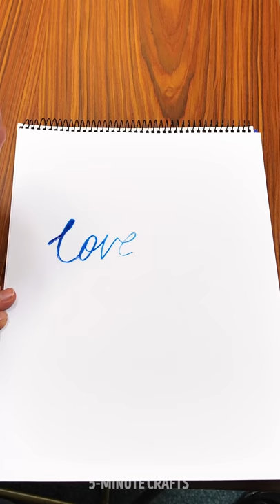23 EASY ART TRICKS THAT WILL BLOW YOUR MIND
Timestamps

00:47 Painting with fork
02:42 Cotton yacht mop painting
03:18 How to paint with toy
05:25 Brush painting
07:12 Genius drawing hacks
11:40 How to paint a masterpiece